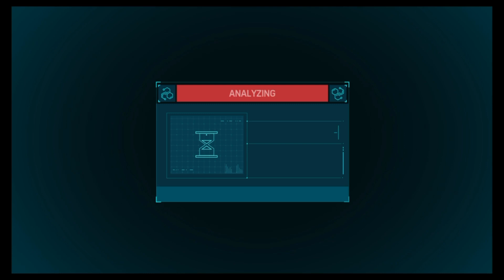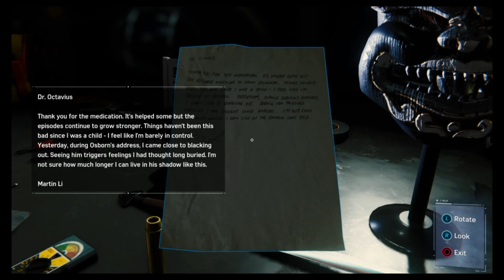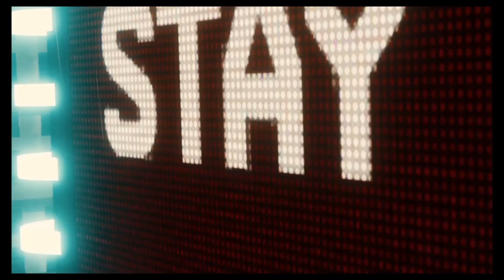Marvels Spider-Man Gameplay/Walkthrough Part 24 - Vulture/Electro Boss Fight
LINK TO THE DISCORD BELOW!!

Marvels Spider-Man Gameplay/Walkthrough Series Will Include A Full Walkthrough Of The Main Game And All Of The DLC. After The Campaign Is Completed I Will Upload The Gameplay/Walkthrough For All Of The DLC As Well As All Of The Side Missions And Me Getting 100% On The Game.